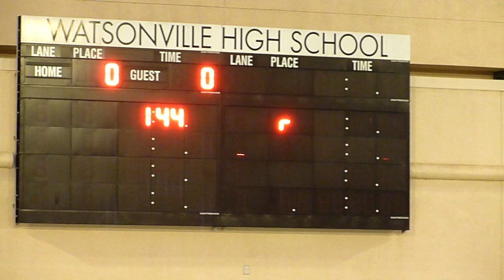00000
HAR @ MON